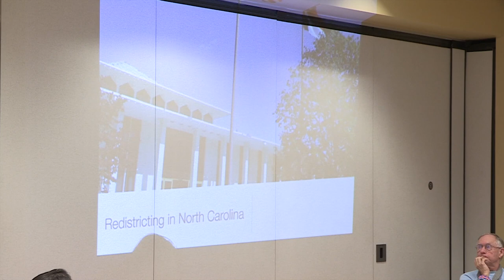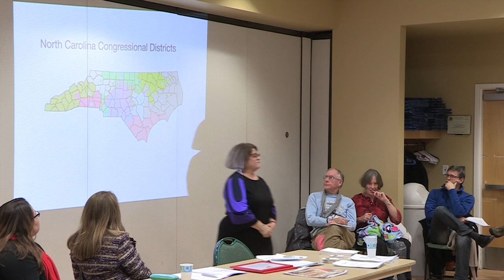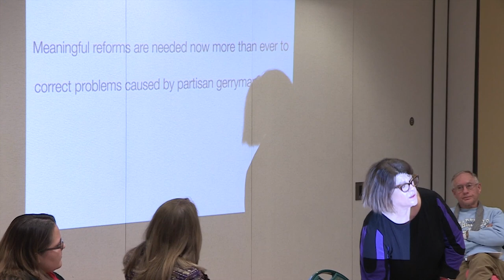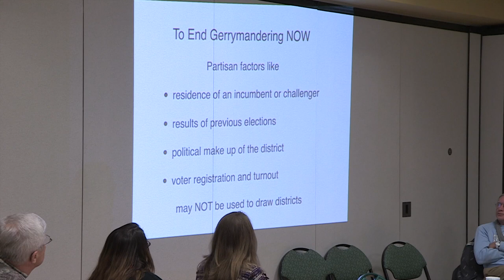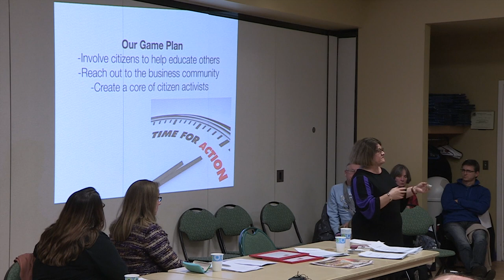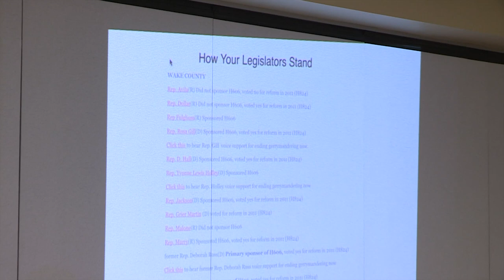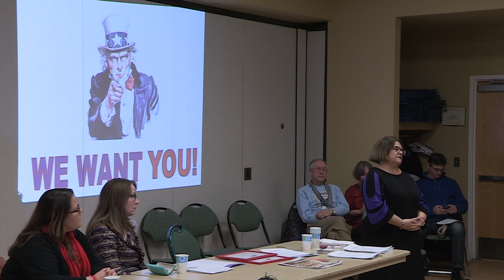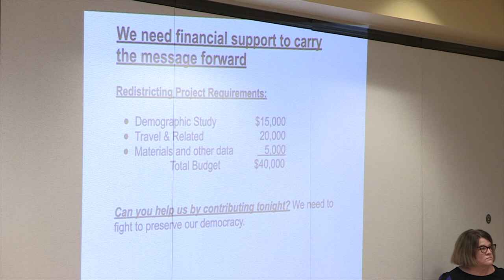A look at redistricting reform in North Carolina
From Dec.11, 2013, a group of state lawmakers, policy experts and citizens discuss the need for reforming how voting maps are drawn in North Carolina.

The event was held in Apex and organized by the nonpartisan N.C. Coalition for Lobbying & Government reform.